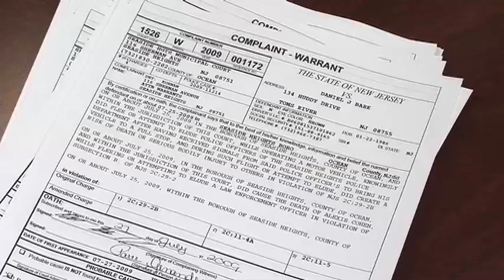Arrest made in American Idol Contestant Alexis Cohen Death (7/27/09)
Daniel Bark, 23, Toms River, NJ, is charged by the Ocean County Prosecutor with vehicular homicide in connection with the hit & run death of American Idol contestant Alexis Cohen.  ASBURY PARK PRESS VIDEO BY THOMAS P. COSTELLO /